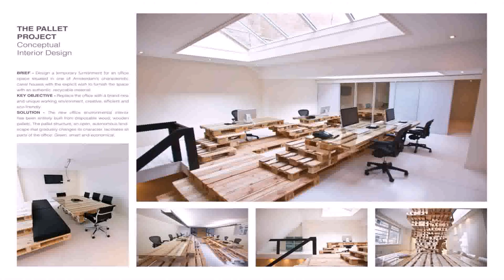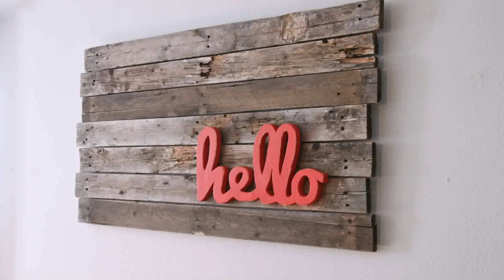Interior Design With Wood Pallets